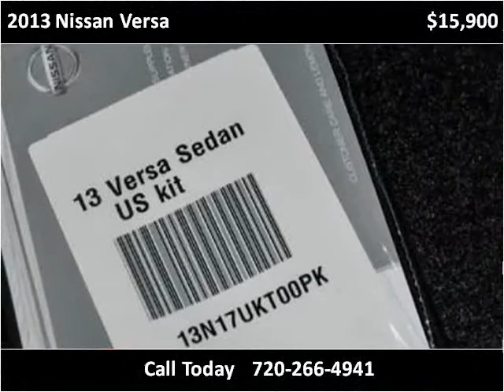2013 Nissan Versa Used Cars Littleton CO